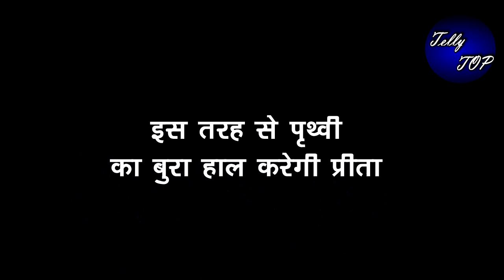Kundali Bhagya || इस तरह से पृथ्वी का बुरा हाल करेगी प्रीता,लाएगी सड़क पर